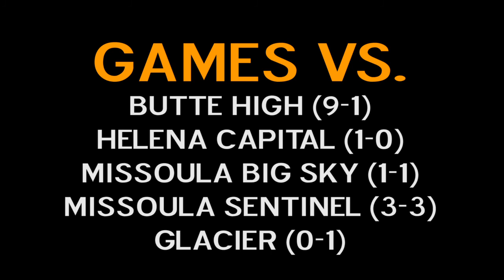Rylee Barnes 2020 Soccer Highlight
Flathead Bravette Defender / 3 Year Varsity Starter
Captain
Jersey #3 - Flathead High School, Kalispell, Montana
Member of Montana MDP and Flathead Valley United
4.0 GPA / National Honor Society / Student Mentor
International Baccalaureate Student